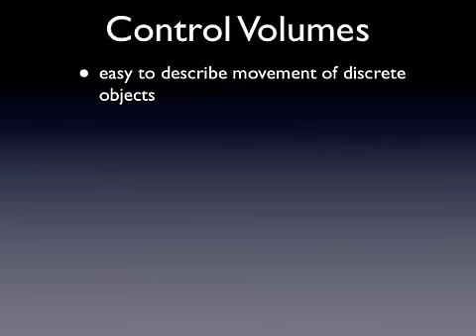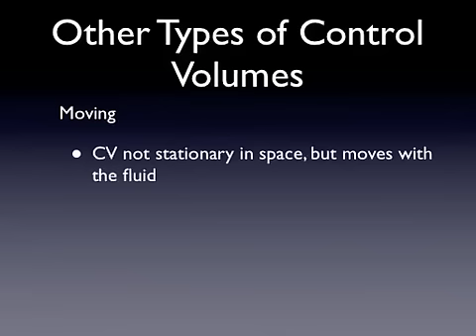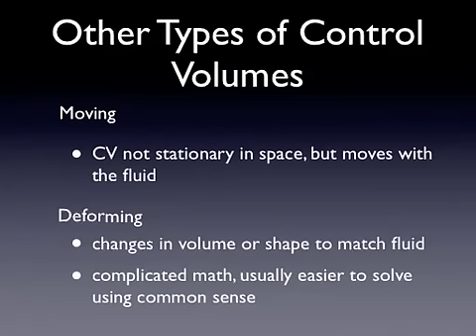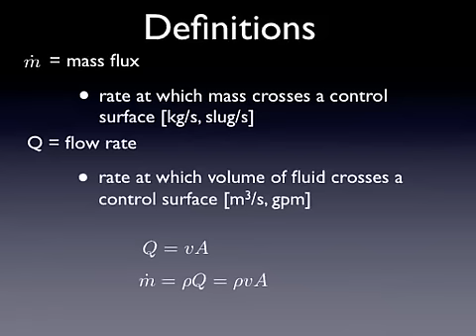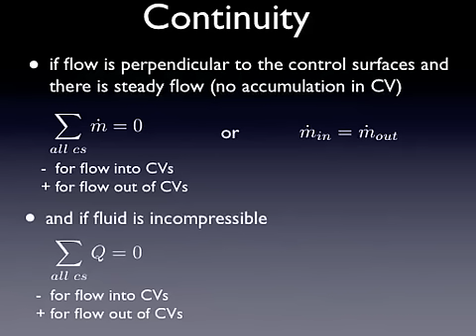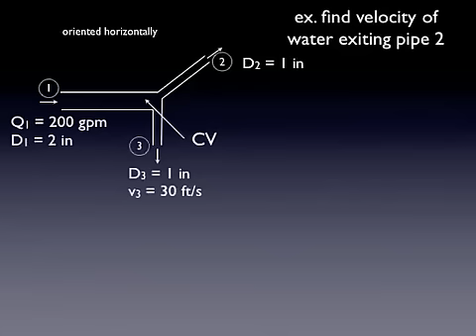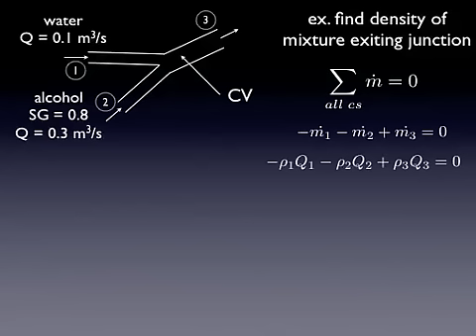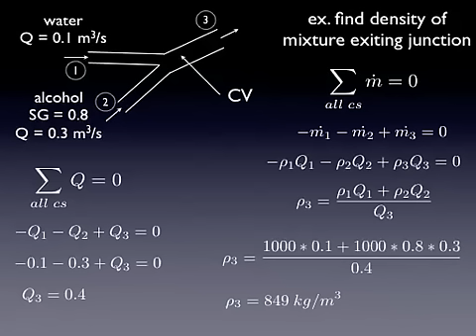12 conservation of mass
This video discusses control volumes and conservation of mass. This is lecture 12 in the online Fluid Mechanics course CE 340 from Ohio University by Dr. Guy Riefler.